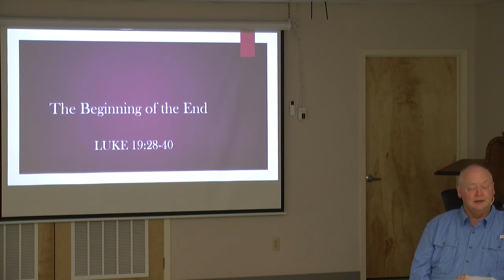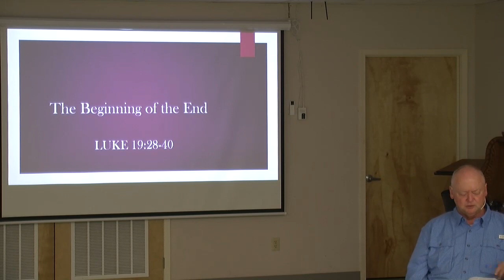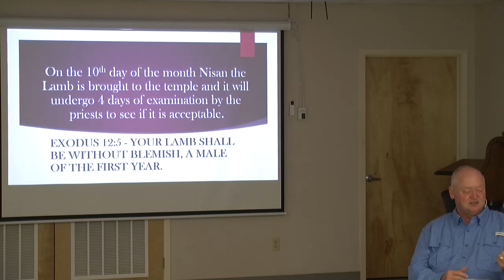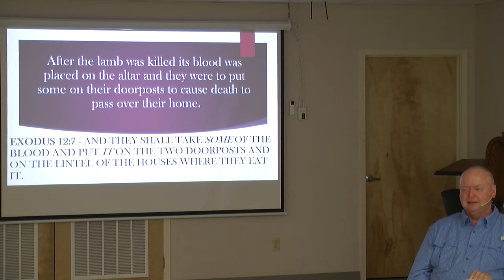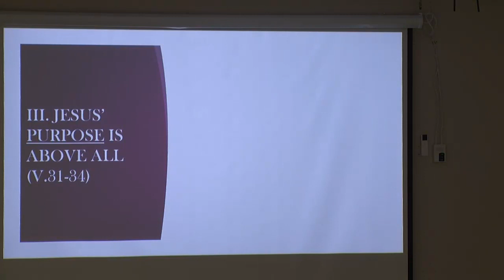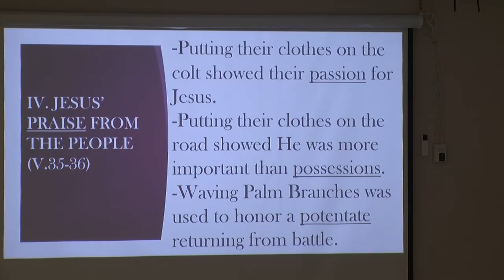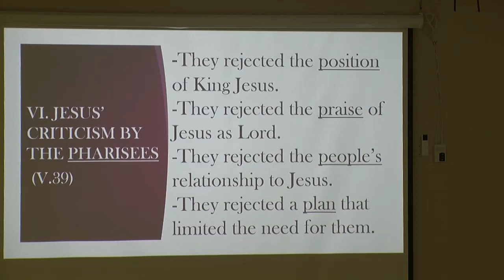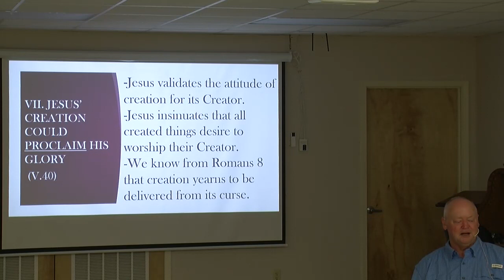4/8/2020 Wed Night - The Beginning of The End | Mike Holloway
Church Service Recording for: Ouachita Baptist Church |
Date: 4-8-2020 |
Sermon by: Mike Holloway |
Sermon: The Beginning of The End |